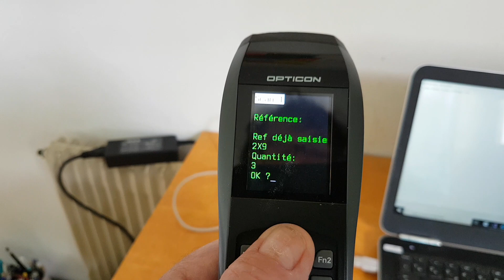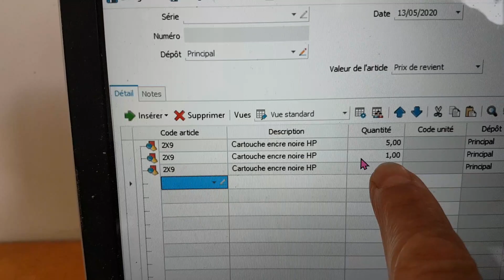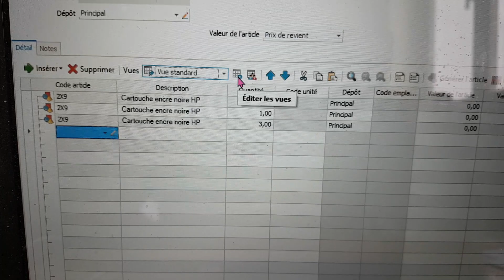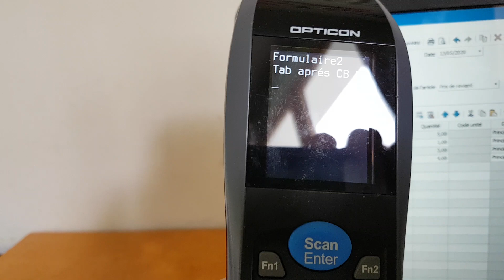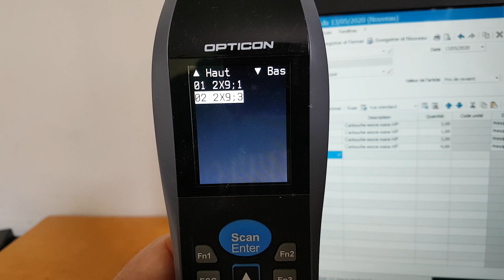Terminal Code Barres Autonome pour EBP ou les ERP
La plupart des logiciels de compta comme EBP, CIEL, SAGE ou de gestion comme SAP,  ODOO et d'autres proposent une interface minimum pour faire du code-barres avec une douchette USB. Mais c'est en général très limité, inutilisable pour des novices, impossible dans les conditions réelles des entrepôts. Avec SOLTISCAN et l'OPH3001, le monde change. Scanner ou et quand vous voulez, et déchargez les données là ou vous voulez, quand vous voulez.